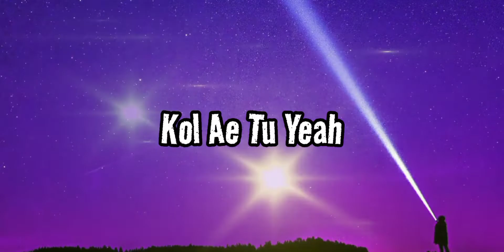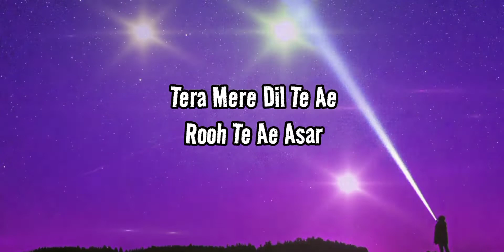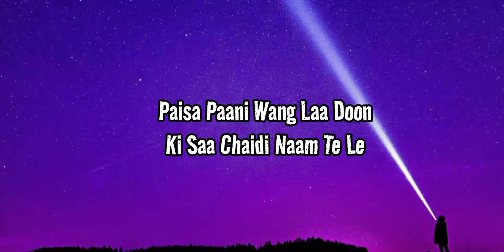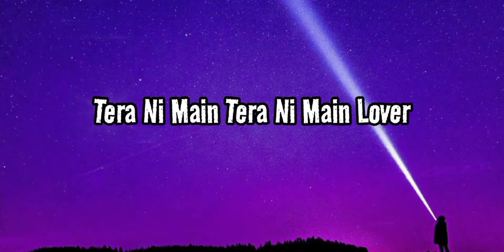Lover-Lyrics (Diljit Dosanjh) Intense | Raj Ranjodh | MoonChild Era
SONG IS COPYRIGHT
♫ Song Credits ♫
♫ Song - Lover ♫
♫ Album - MoonChild Era ♫
♫ Singer - Diljit Dosanjh ♫
♫ Lyricist - Raj Ranjodh ♫
Check Out The playlists on this channel
Music in this video
Song    Lover
Artist   Diljit Dosanjh
Album  Moon Child Era